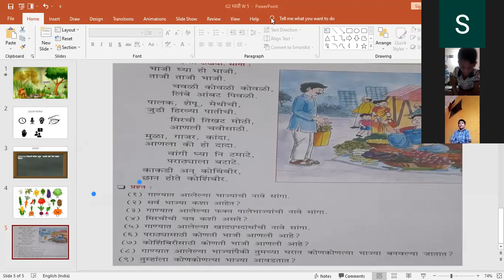भाजी कविता G2 Date: 28/09/21